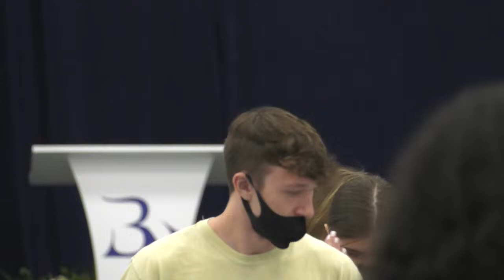Byron Nelson High School Royal Awards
The BNHS Royal Awards streaming live from Byron Nelson High School.  Show starts at 9:00am.